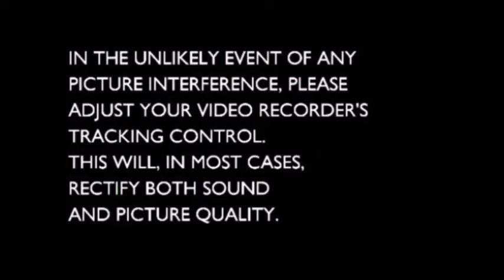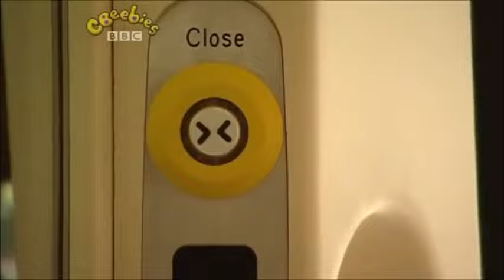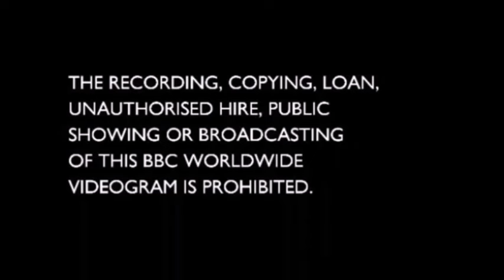Be Safe With The Tweenies (Full Fanmade UK VHS)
It is time to come and play safe with the Tweenies with this excellent new video for you to enjoy. This video contains over 2 hours of fun centred around being safe in various scenarios inside and out, like never slam the door, make a pot of tea, getting chemicals out, playing with knives and even playing with cables.

LIST OF EPISODES:
01. Cleaning Materials
02. Leaving Toys Lying Around
03. Throwing
04. Garden Shed
05. Swings
06. Slide
07. Matches
08. Don't Go There
09. Lost
10. Road Safety
11. Dogs
12. Candles
13. Fire Safety
14. Travelling by Train
15. Electric Sockets and Cables
16. Knives (Special thanks to GalaxyVault2)
17. Pond
18. Scissors
19. River
20. Dialling 999
21. Railway Lines
22. Hot Cooker
23. Kettle and Teapot
24. Canal
25. Doors and Windows
26. Beach